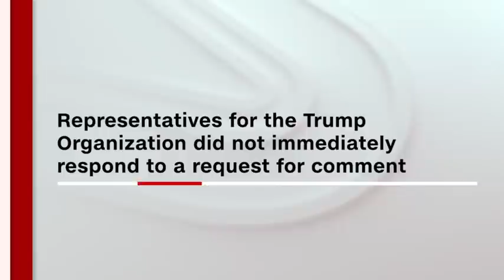DC attorney general: Why I believe Trump Jr. broke the law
The DC attorney general's office has notified President Donald Trump's son, Donald Trump Jr., that it would like to interview him as part of its investigation into misuse of his father's inaugural funds. Representatives for the Trump Organization did not immediately respond to a request for comment.